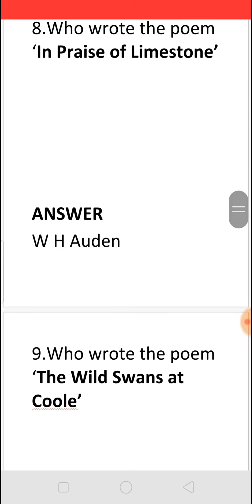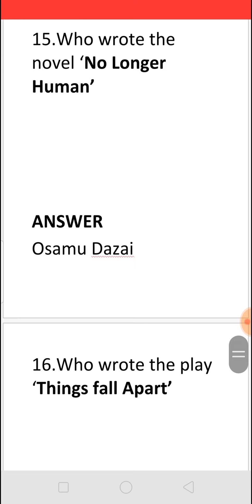Q & A (122) FOR MCQS IN ENGLISH FOR COMPETITIVE EXAMS